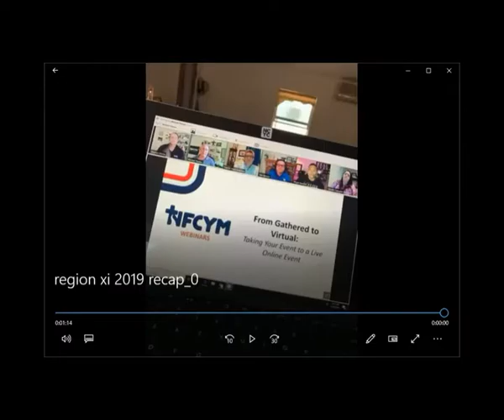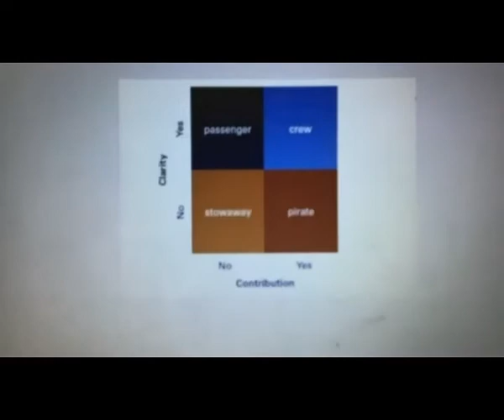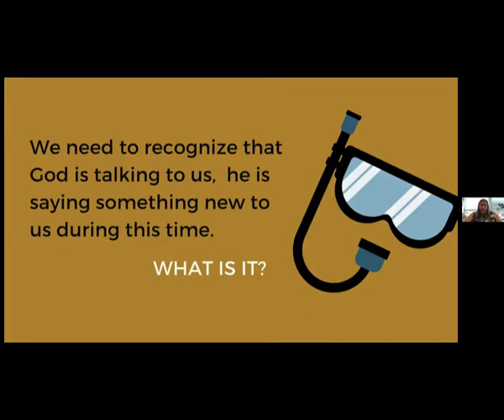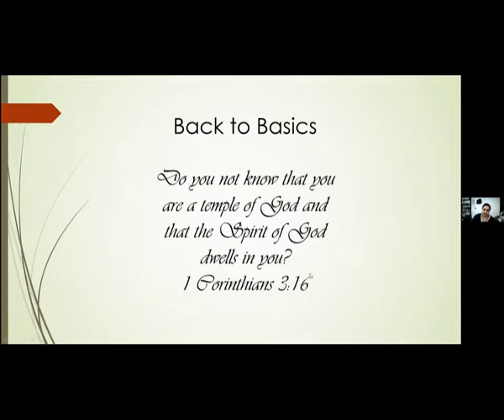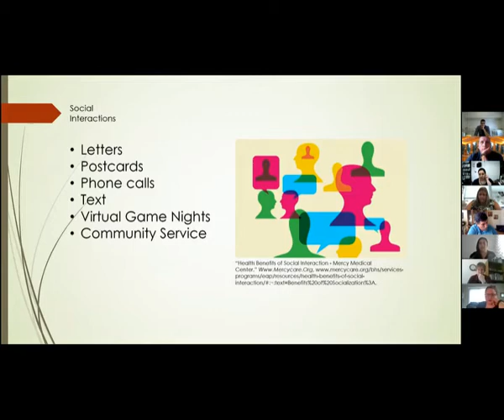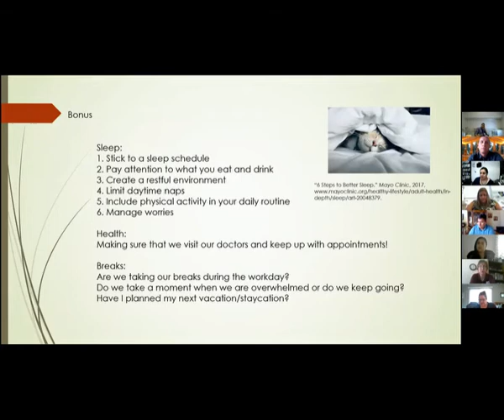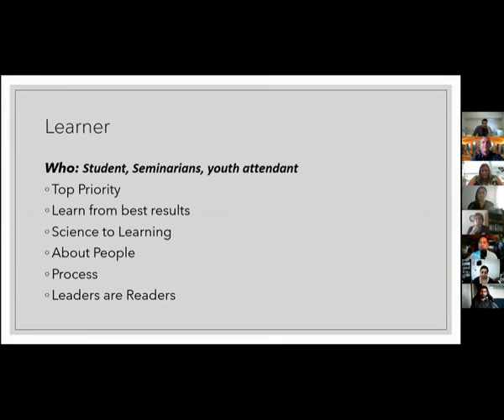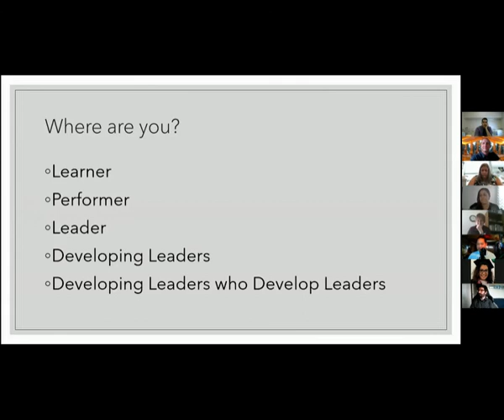RegXI "Everyone is an Expert" Session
Region XI 2020 Annual Meeting. Session#2 "Everyone's an Expert" with 4 Peer Presentations, see counter:
1:40 Armando (Orange) on "Time Management" - How to automate, eliminate, delegate and clarify your vision.

Reference: "Church Unique" by Will Mancini.

7:30 Christina (Reno) on "Super Tide" - What can we learn from a "Super Tide" once the waters recede, what can we learn, what is exposed?
Reference: "Shalom World" podcast/youtube hosted by Robert Feduccia.

19:00 Maricruz (San Diego) on "Back to Basics" - self care for the minister, before taking care of others, how are you charitable to self? Water, Food, Exercise, Social, Prayer, Sleep.
Reference: Ignatian Spirituality.

37:00 Chris (San Francisco) on "Maximizing your Leadership Talents" - review of 5 levels of influence: Learning, Performing, Leading, Developing Leaders, and Developing Developers of Leaders.
Reference: "Launching a Leadership Revolution: mastering the 5 levels influence" by Brady & Woodward